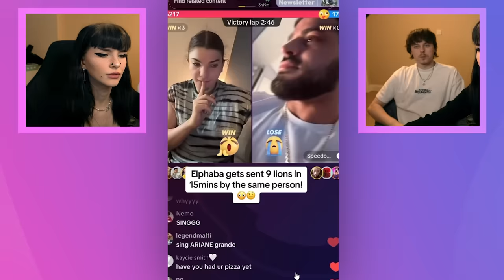Elphaba TikTok's are unwatchable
Alice hez & Imallexx react to a series of popular outrageous Elphaba TikTok live clips, Elphaba recently was exposed for faking a hospital visit. Chelsea lee art exposed Elphaba on Tiktok live recently for spreading scabies.